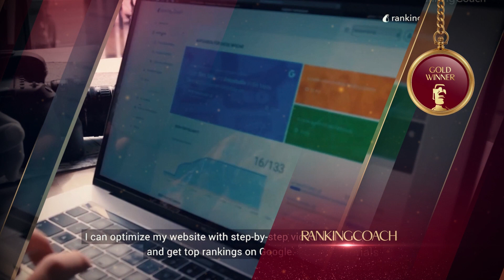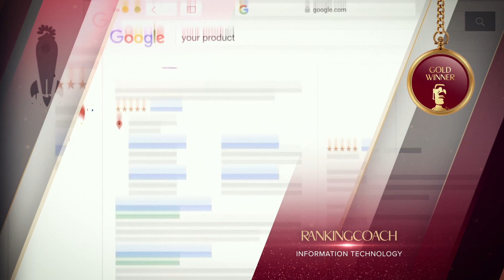RankingCoach (Germany) - 2021 TITAN Business Awards Winner Highlights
2021 TITAN Business Awards Winner:
RankingCoach (Germany)
Category: Information Technology

RankingCoach won a Gold award for Information Technology, in Small Business. RankingCoach is a DIY digital marketing suite that enables small businesses to be successful online, without a large marketing budget or expertise in digital marketing.